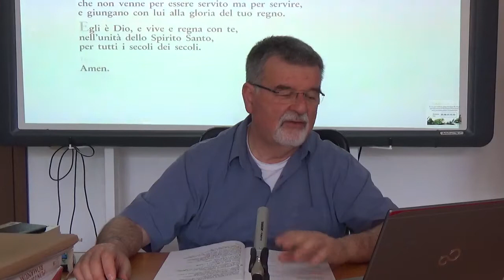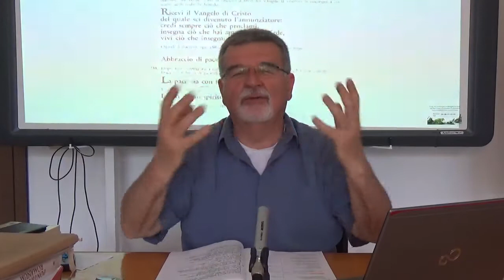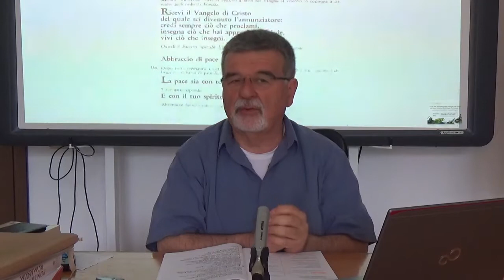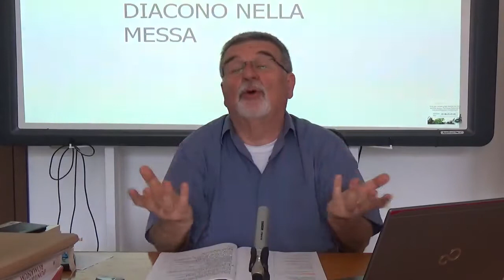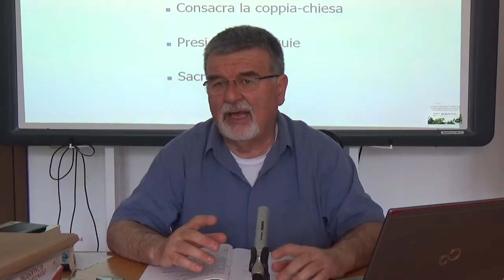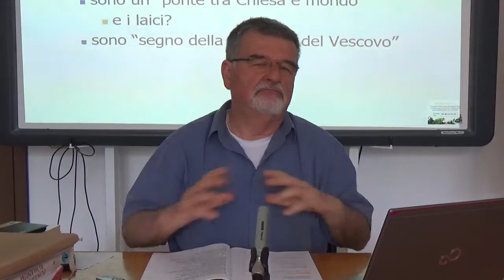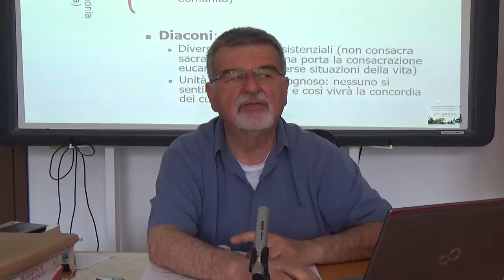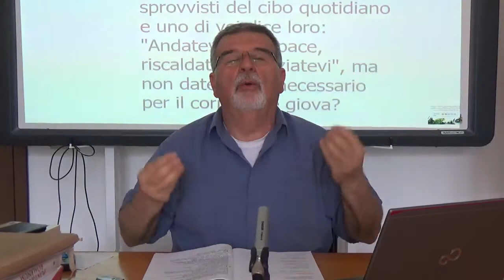Introduzione alla liturgia di ordinazione diaconale 2 - Prof. don Giovanni Frausini